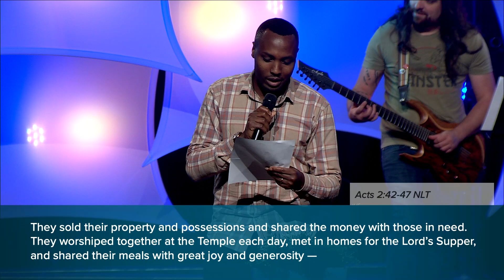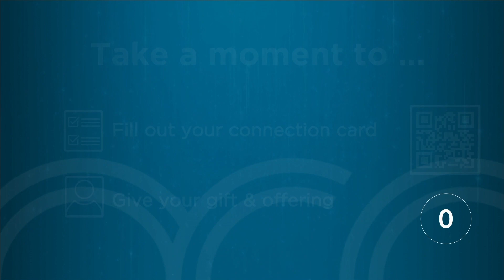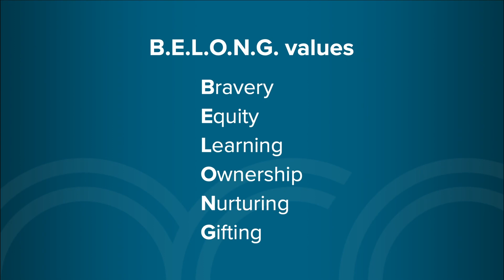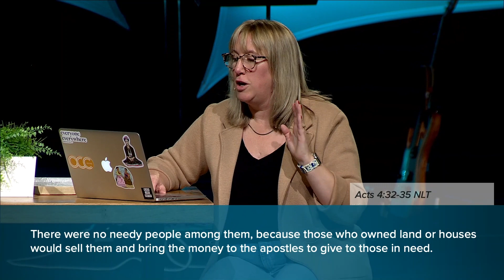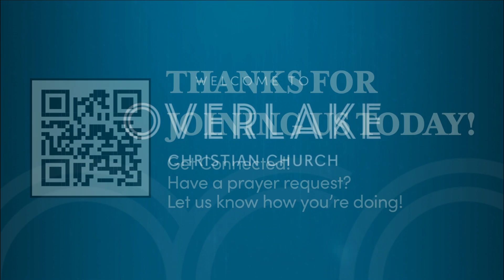Week Three | Let’s Go | 9.24.2023